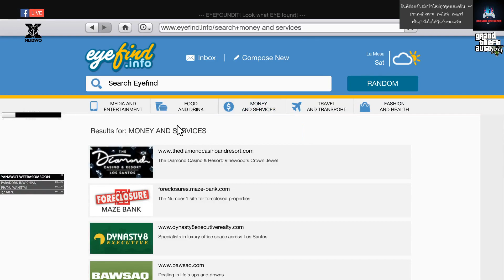Grand Theft Auto V EP 82